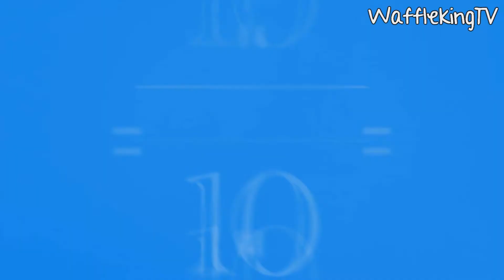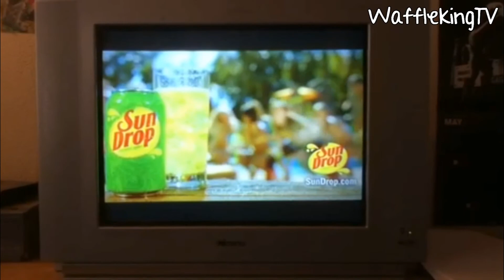The Waffle Show: Behind The Computer: Ep. 5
This is the premiere of the second season :)
The Club Penguin Monster Ball Preview "Just Dance"